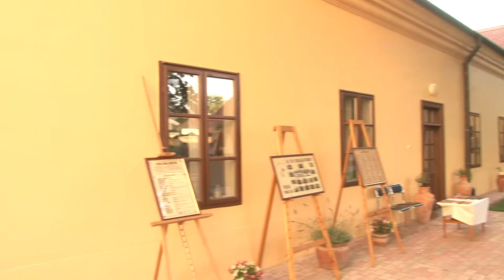Tolnai plébánia - felújítás 20190828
Bár a plébánia a tolnai plébánia épületének felújítása hónapokkal ezelőtt befejeződött, a hivatalos átadásra a Bárka Fesztivál kísérő rendezvényeként került sor. A megújult épület a tervek szerint közösségi térré is válik a jövőben.